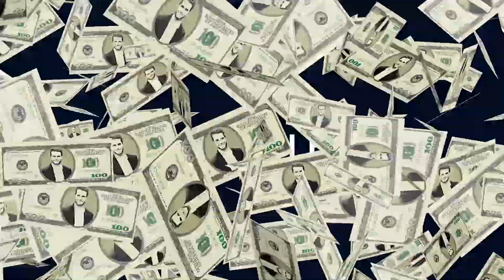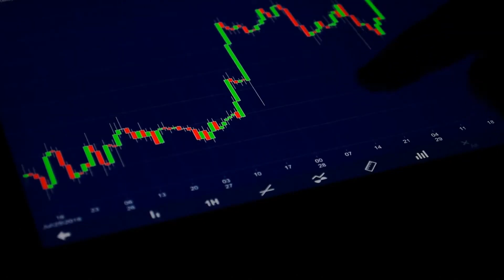¡Divide así tus inversiones! | Moris Dieck